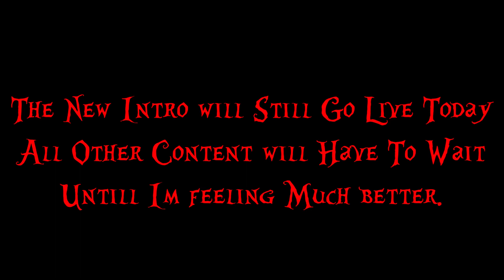Simply An Update Video 1 /9 /2022 By Lady Amena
There will be No Content being uploaded until Further Notice.